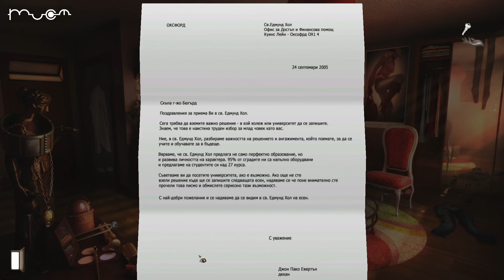NEXTTV 033: Gray Matter (Част 159) Габриела от София